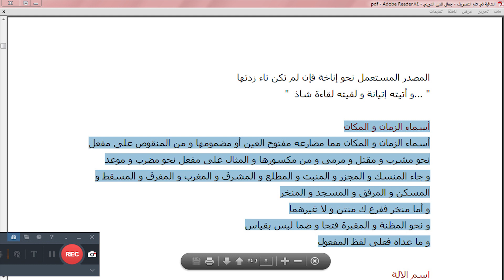أسماءُالزمانِ والمكانِ شرح الشافیۃ فی علم الصرف درس 56 شیخ ابو حفص محمد پشتو بیان